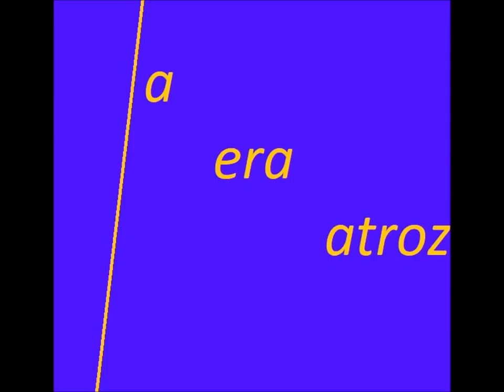LAPIDACIÔN LÄSER-FBI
FBI=Fascismo de Baja Intensidad.

BRR 109

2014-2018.